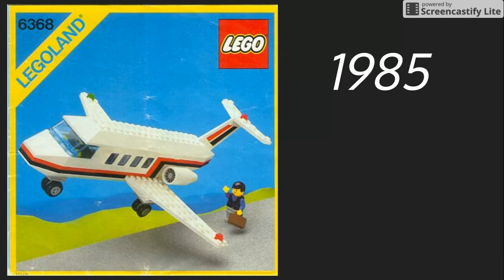Lego 1985 plane compered to 2018 plane!